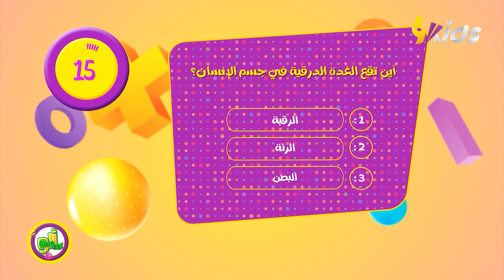أين تقع الغدة الذرقية في جسم الانسان ؟ نتوما عرفتوا الاجابة ؟ 🧐🫣🧠